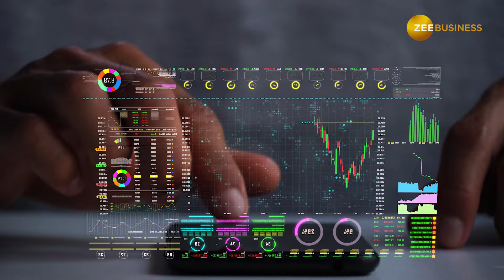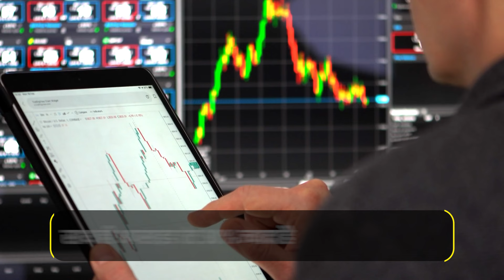Stock News: जबरदस्त रिटर्न पाने के लिए इन 3 दमदार शेयर को करें पोर्टफोलियो में शामिल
बाजार इस समय बिकवाली के दौर से गुजर रहा है. इस गिरावट का असर मजबूत फंडामेंटल वाले स्टॉक्स पर भी देखा जा रहा है, जिनका आउटलुक काफी दमदार है.